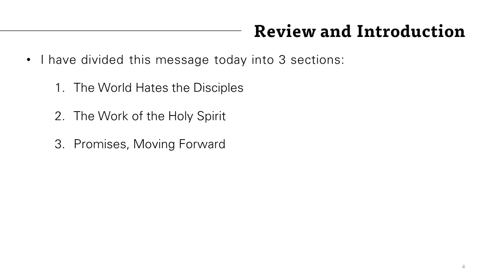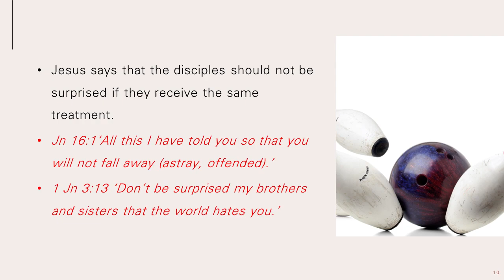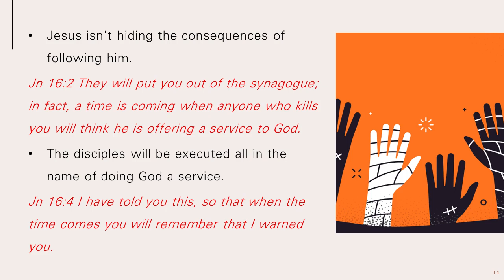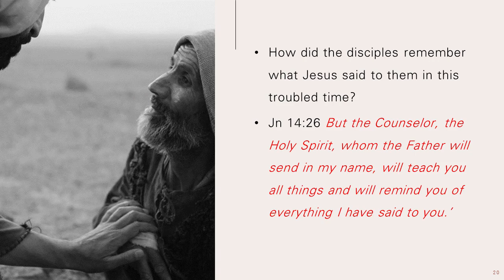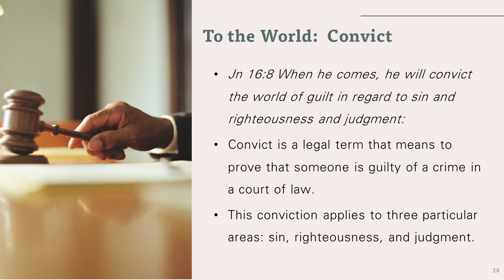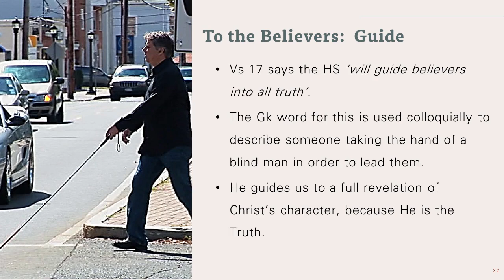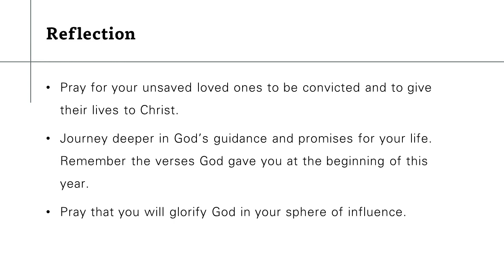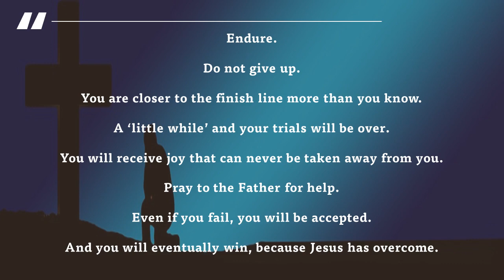A Deep Dive Into The Gospel Of John Part 18